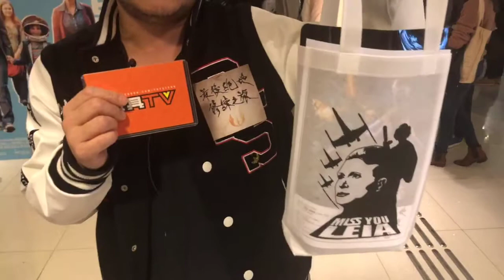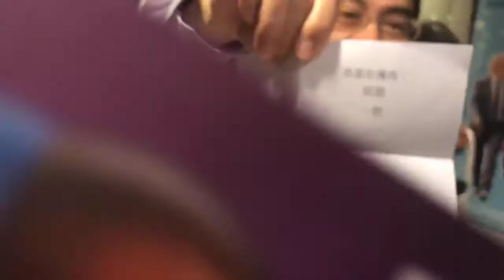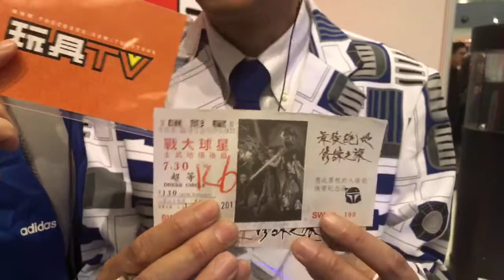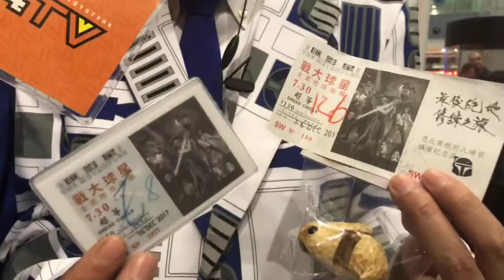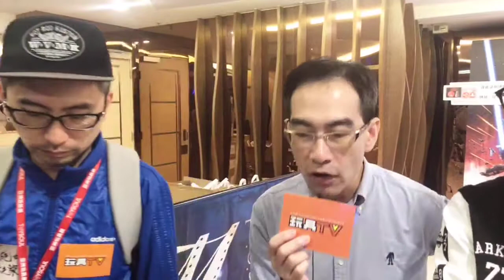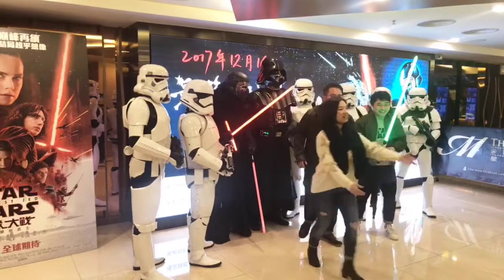TOYSTV @ Star Wars Hong Kong 16 Dec《最後絕地修練之旅》The Last Jedi Movie Gathering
Program host: Joku, Douglas, Bryan, Peace Ma, Stephen AU, Ka Yan Li